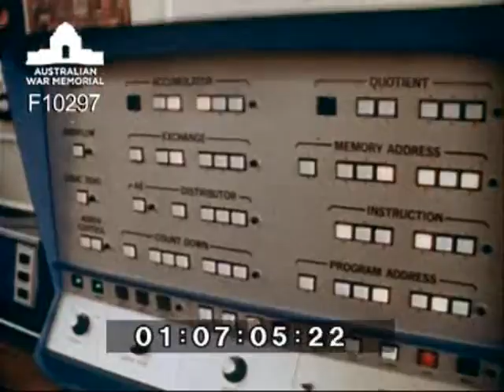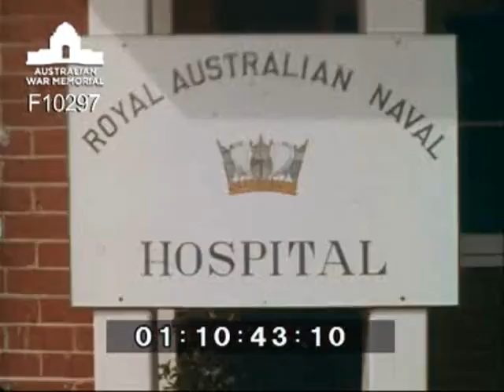HMAS Cerberus, 1971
Vid by Australian War Memorial, Canberra.